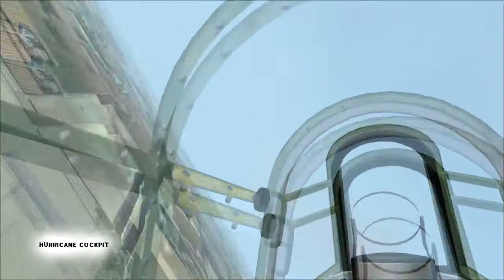FSX - Virtual Flying Legends 2012 Part 2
Film made and originally uploaded in 2012. An FSX 3-part series showcasing the Duxford Airshow scenery by the Aircraft Construction Group.
All aircraft flown by the 'Baron' and the 'Buzzard'
Part 2 starts with the iconic B-17G Flying Fortress 'Sally B' and little friend P-51D 'Ferocious Frankie' and closes out with a Hawker Duo (Hurricane & Fury).